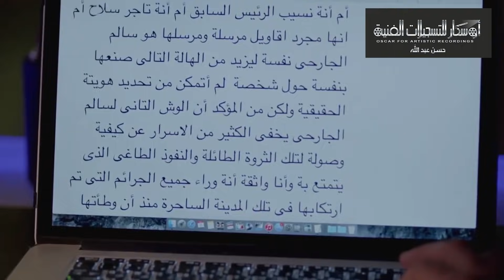دخل علي مرات ابوه ولقاها بتخونه ... شوفوا عمل فيها ايه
مسلسل وش تانى
بطولة كريم عبد العزيز-حسين فهمي -انتصار - منة فضالي - محمد لطفي

 تدور احداث المسلسل حول شخصية ( سيد بشرية ) والذى يبلغ  35 سنة و أطلق علي نفسه لقب بشرية لانه من وجهة نظره يحقق طموحات البشر، عايز تبقي محامي هخليك محامي، عايز تبقي دكتور هخليك دكتور